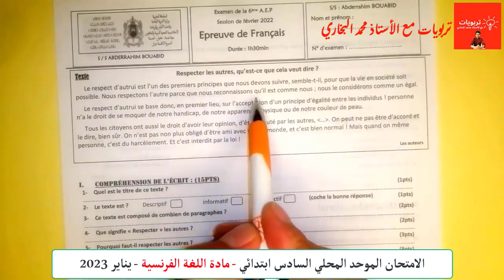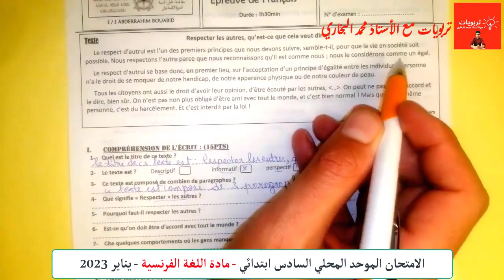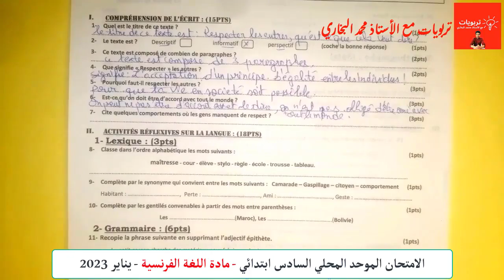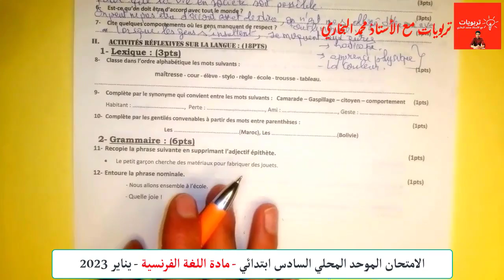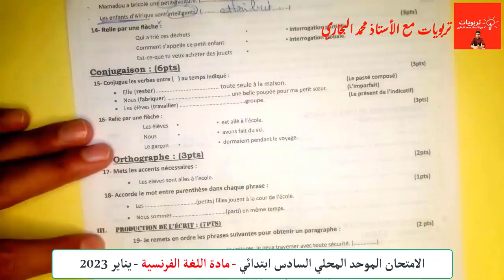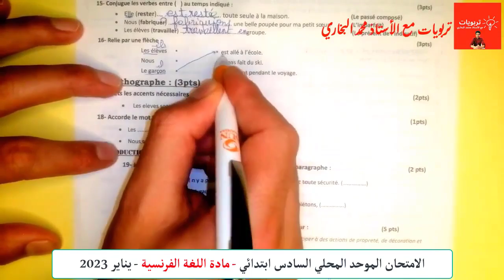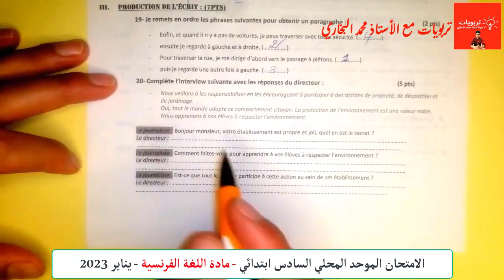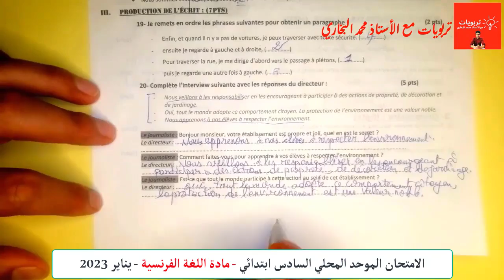الامتحان الموحد المحلي دورة يناير 2023 - مادة اللغة الفرنسية - المستوى السادس ابتدائي -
الامتحان الموحد المحلي دورة  يناير 2023 - مادة التربية الإسلامية - المستوى السادس ابتدائي -